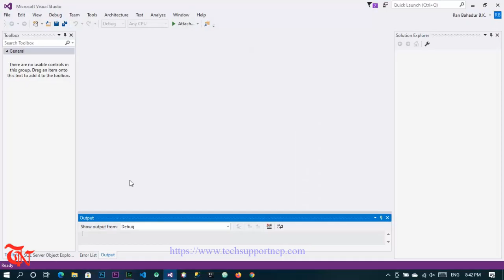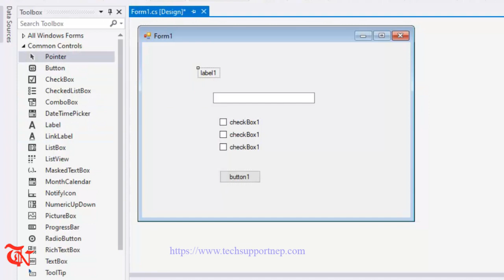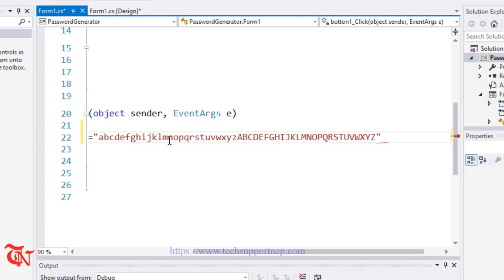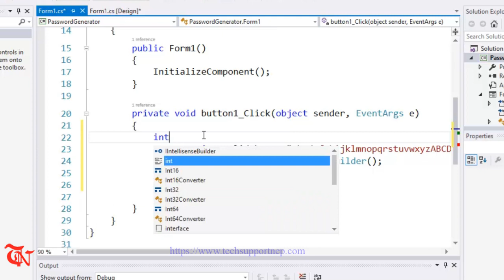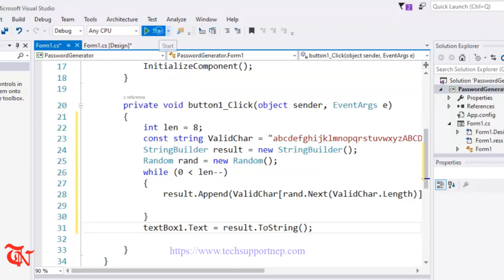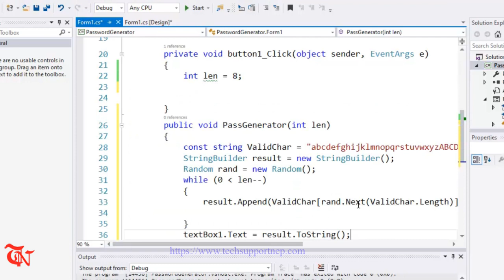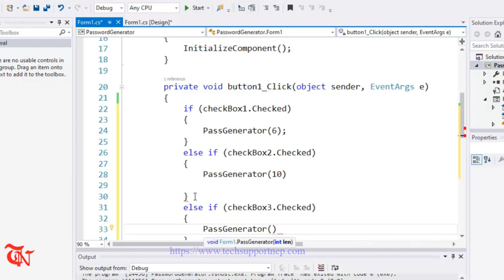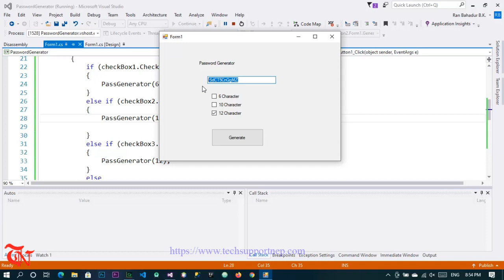How to Create Password Generator in C#.NET? [Easy Way]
In this video I will show you how you can create password generator in c#.net!

How to Link ComboBox with Database and show values in TextBox if Select ComboBox in C#.NET?

How to Link ListBox with Database and show values in TextBox if Select ListBox in C#.NET?

This video is created by Ran and RunCodes own this video. Using of this video on other channels without prior permission will be strictly prohibited. (Embedding to the websites is allowed).. So stop copying and be a responsible people.